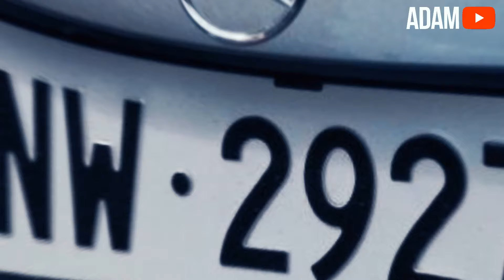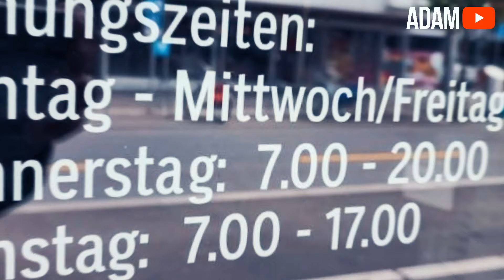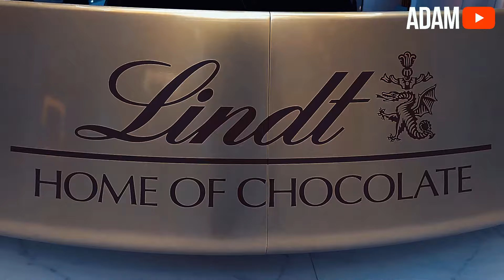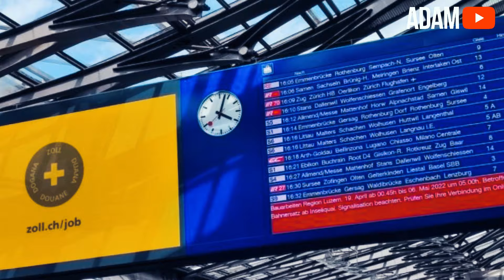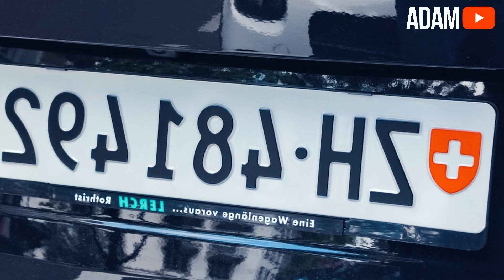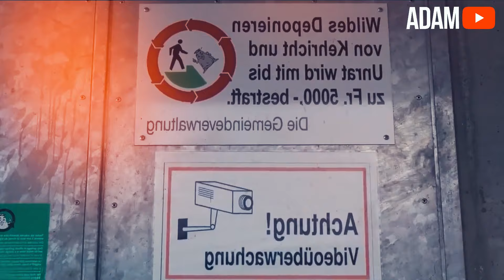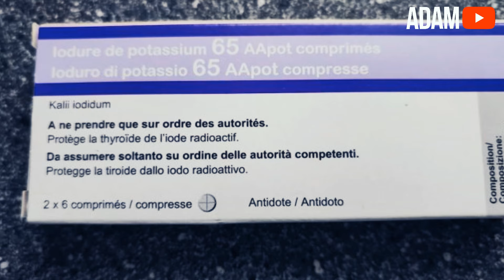O PARAÍSO EXISTE SIM, E ESTA LOCALIZADO NA SUIÇA - O PAÍS PERFEITO PARA SE VIVER SUIÇA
Conhecida pelos seus queijos e chocolates, setor bancário, estações de esqui e muito mais, com certeza vale a pena saber mais sobre a cultura da Suíça. Quem sabe você não se apaixona e decide estudar ou viver neste país? Ele é um excelente destino de estudo, principalmente para o setor de turismo e hospitalidade. só para você ter enconta um aspecto, Ao transitar por zonas residenciais é possível você avistar carros estacionados totalmente sem placas. E não são carros zero quilômetro! Diferentemente do Brasil e de muitos outros países, na Suíça a placa não está atrelada ao modelo, marca, ano do carro e proprietário. A placa está ligada a uma pessoa física. Para economizar, muitos suíços têm uma placa em casa para dois carros. Exemplo: um carro para trabalhar e um carro esportivo para o fim de semana. Durante os dias úteis ele coloca a placa no veículo usado para ir ao trabalho. No fim de semana é só desprender a placa da frente e a de trás e colocar no outro carro.
FICHA TÉCNICA
Narração: Elevenlabs
Software de Edição: Adobe Audition, Capcut
Videos: Youtube, Pexels
Roteiro e Edição: Kenedy Zady
Fontes de informação: Melhores Destinos e outros
Fotos: Melhores Destinos